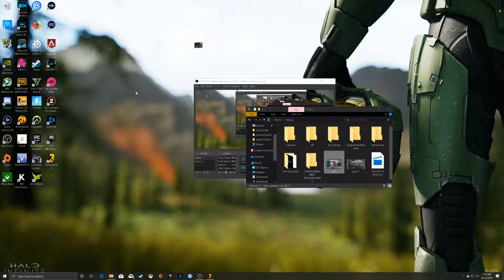Borderlands 3 Playthrough Part 2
Playing through one of my favorite gaming franchises Borderlands!

Borderlands 3 is an action role-playing first-person shooter video game developed by Gearbox Software and published by 2K Games.